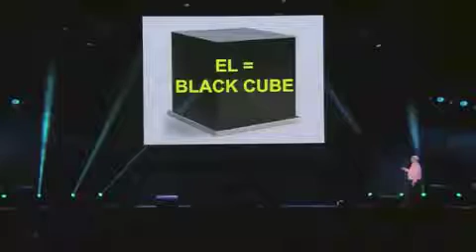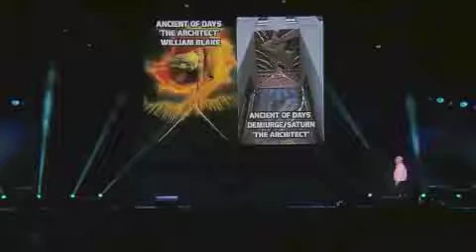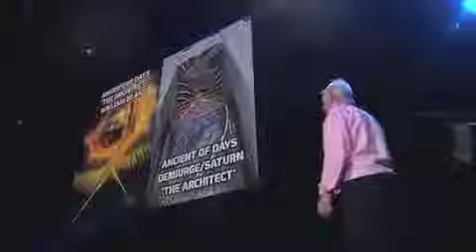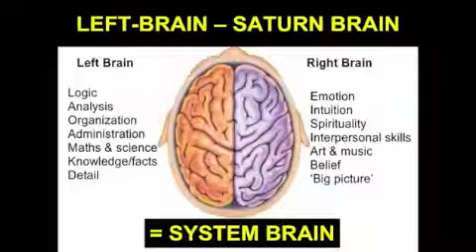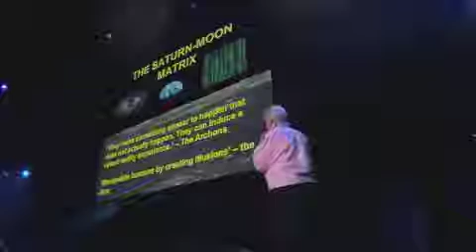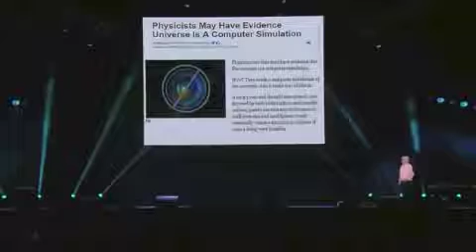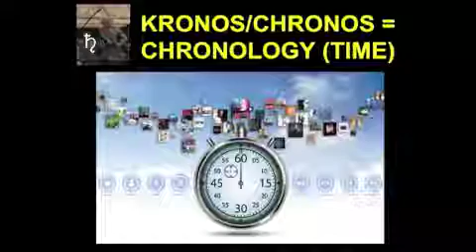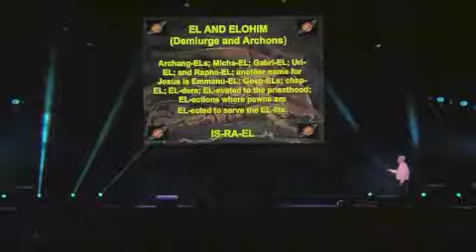The Black Cube Part [13/15]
Illuminati symbolism is arguably all around us are merely self-seeking paranoid delusions, the big question why we see the same forms of imagery in corporate logos, films, and music videos..